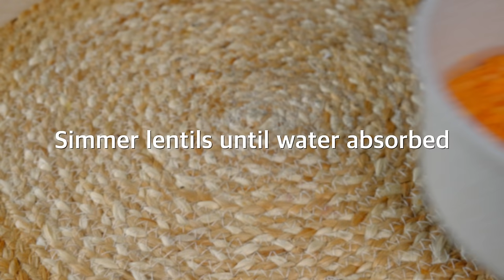These lentil patties are better than meat! Protein rich, easy patties recipe! [Vegan]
These lentil patties are better than meat! Protein rich, easy patties recipe! This lentil recipe is so delicious that I cook it almost every day!  My whole family and friends like it so much! The tastiest patties recipe I have ever tried! So few people know this high protein recipe and cook lentils like that. Simple and easy recipe everyone can make at home. The most tender veg patties that melt in your mouth! Watch the video and learn the new way how to make patties at home. It’s delicious, easy and quick recipe. Everyone will be delighted with its taste! Happy cooking and wishing you a wonderful day! 😊 💖

ℹ️ With the ingredients listed in the recipe you get about 8 delicious patties.

🥣 Ingredients:
200g | 1 cup red split lentils
500ml | 2 cups water
150g | 2 cups broccoli
1 onion
1 garlic clove
1 carrot
50g | 1 3/4 cups spinach
1tsp Korean chilli flakes
1tsp ground coriander
1tsp smoked paprika
salt and ground black pepper to taste
5tbsp corn meal
chickpea crumbs or breadcrumbs
a little oil for frying

🧑‍🍳Cooking tips:
❗Feel free to add your favourite herbs and spices to the recipe to get your favourite flavour.
❗ For the patties to hold together place patties mixture in to the fridge for 15-30 minutes. It works miracles and you do not need a binder 😊

🥣 Method:
Rinse 200g | 1 cup red split lentils with water.
Pour 500ml | 2 cups water.
Simmer lentils until water absorbed.
Disassemble 150g | 2 cups broccoli into inflorescences.
Pour boiling water. Cover and set aside for 5 minutes.
Chop 1 onion.
Sauté until translucent for about 3 minutes.
Chop 1 garlic glove.
Peel and grate 1 carrot.
Season with salt.
Place cooked red lentils in a mixing bowl.
Add cooked vegetables mixture.
Grate broccoli florets.
Finely chop 50g | 1 3/4 cups spinach.
ℹ️ You can use any greens of your choice like parsley, cilantro, dill etc.
Season with 1tsp Korean chilli flakes, 1tsp ground coriander,  1tsp smoked paprika,
Add 5tbsp or more corn meal.
Mix until combine and transfer to the fridge for 15 minutes [it helps patties to hold together].
Shape into patties, about 1/2 inch thick.
Coat with chickpea crumbs or breadcrumbs.
Heat a little olive oil in a non stick skillet.
Fry veg patties for about 5-7 minutes on each side or until golden and crispy.
Top with tahini dressing or your favourite sauce and enjoy! 😋

✅ℹ️On my vegan recipes channel you will find many more easy budget recipes!  You will learn how to cook delicious plant based dishes with little time and on a budget with ingredients anyone can afford.

❤️My friends if you like this video you can help to grow and develop the channel:

WRITE A COMMENT, ask me a question and share your cooking ideas! I will be more than happy answer all comments.